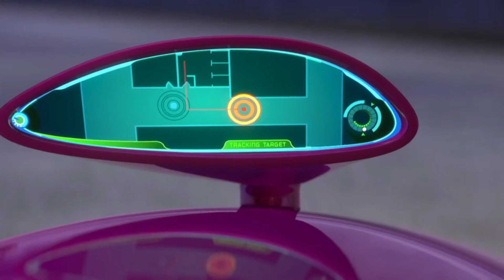Looking for Disney Pixar Cars On the Rocky Road : Lightning Mcqueen,Cruz,Ramirez,Francesco,Storm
disneypixarcars

Cars
Cars 2
Cars 3
Cars 4